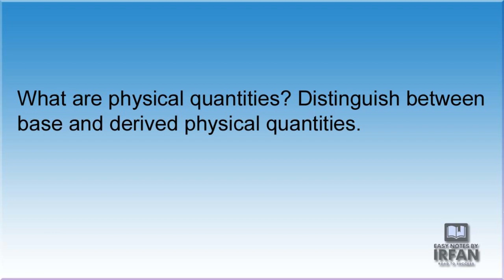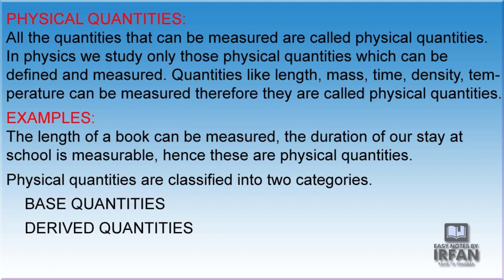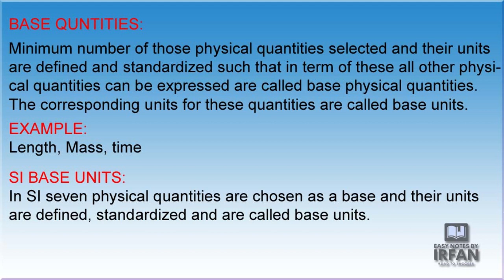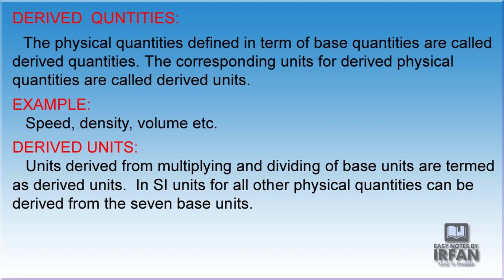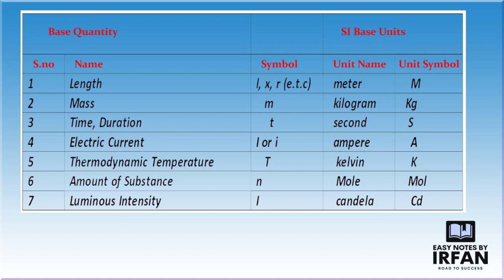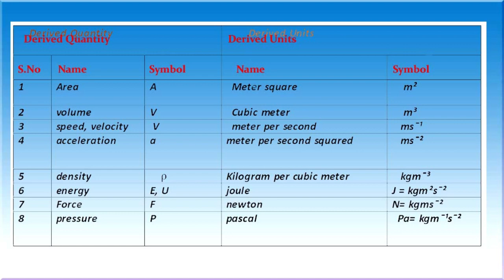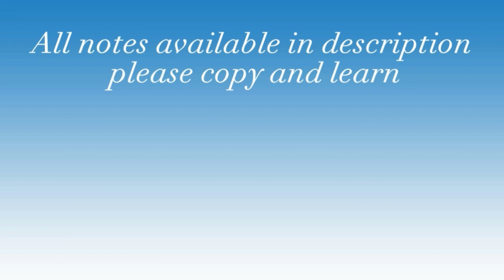Physical Quantities| Base Quantities| Derived Quantites Class 9th Physics Easy explained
Introduction to physics link

Notes

PHYSICAL QUANTITIES:
 All the quantities that   can be measured are called physical quantities. In physics we study only those physical quantities which can be defined and measured. Quantities like length, mass, time, density, temperature can be measured therefore they are called physical quantities.
EXAMPLES:
 The length of a book can be measured, the duration of our stay at school is measurable, hence these are physical quantities.
 Physical quantities are classified into two categories.
BASE QUANTITIES:
 Minimum number of those physical quantities selected and their units are defined and standardized such that in term of these all other physical quantities can be expressed are called base physical quantities.
The corresponding units for these quantities are called base units.
SI BASE UNITS:
 In SI seven physical quantities are chosen as a base and their units are defined, standardized and are called base units.
 Each SI unit is defined carefully so that it is unique and upon which accurate and reproducible measured can be made.
DERIVED  QUNTITIES:
The physical quantities defined in term of base quantities are called derived quantities. The corresponding units for derived physical quantities are called derived units.
EXAMPLE:
 Speed, density, volume etc.
DERIVED UNITS:
 Units derived from multiplying and dividing of base units are termed as derived units.  In SI units for all other physical quantities can be derived from the seven base units.
EXAMPLE:
 The unit for velocity and acceleration are “m/s” and “m/s2” respectively. Some derived units were used so often that it became convenient when to give them their own names and symbols. For example a force has derived units of “kgms¯²” which is given special name as “newton” and represented as ‘N’.